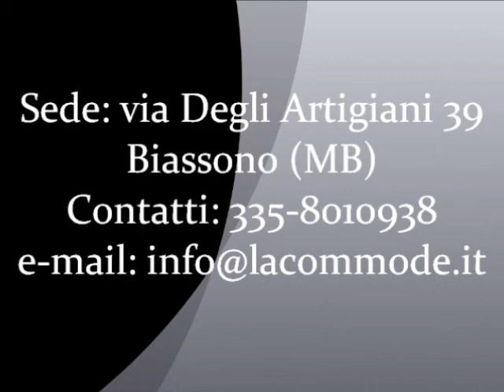Credenza credenzina classica ingresso stile 800 finitura antiquariato piede tornito a cipolla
Credenzina stile 800 Art. 812
Piccola credenzina da ingresso 2 porte realizzata in legno massello di tiglio e lucidata con finiture a cera.
Lo stile  richiama l'ottocento Lombardo con il classico piedino tornito e la linea sobria ma elegante.